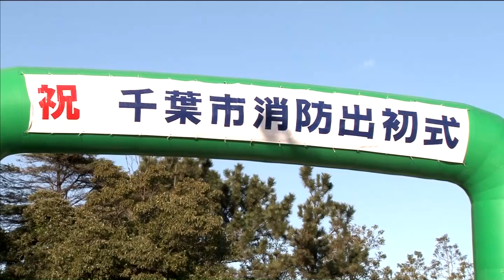千葉市消防局平成26年消防出初式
2014年1月11日、ハーバーシティ蘇我にて挙行された「平成26年千葉市消防出初式」の模様です。消防職員・消防団員・自衛消防隊員による分列行進につづき、最新鋭の特殊車両が続々と登場する車両部隊の分列行進がおこなわれ、これに消防艇“まつかぜ”が海から、消防ヘリコプター“おおとり１号・２号”が空から加わります。さらに千葉市鳶伝統文化保存会の演技、千葉市消防音楽隊による演奏が式典に華を添えます。そしてハイライトは「消防隊演技」。陸・海・空からの消防力を駆使した大迫力の消火・救命訓練の模様が展開されます。
このコンテンツは東京情報大学映像ゼミナールと千葉市が協力して作成しました。（2014年1月11日撮影）